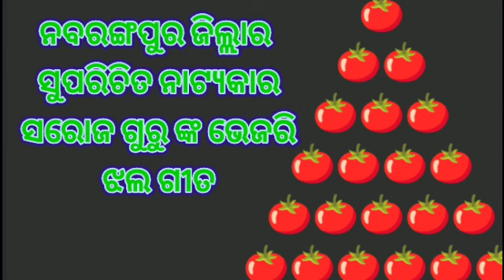ଭେଜରି ଝଲକ /soroj guru 🍅 jholo //nabarangapuria nata Gita// chakna gana// jhrm studio